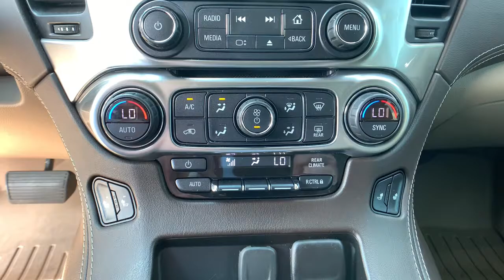2019 Chevrolet Tahoe Spartanburg, Cowpens, Rosewood, Roebuck, Boiling Springs, SC BC3388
Black Used 2019 Chevrolet Tahoe available in Spartanburg, SC at Greenway Chevrolet of Spartanburg. Servicing the Spartanburg, Cowpens, Rosewood, Roebuck, Boiling Springs, SC area.

Cocoa/Dune Leather, 18 x 8.5 Aluminum Wheels, 1st & 2nd Row Color-Keyed Carpeted Floor Mats, 2nd Row 60/40 Split-Folding Manual Bench, 3rd Row Manual 60/40 Split-Folding Fold Flat Bench, 4-Wheel Antilock Disc Brakes w/Brake Assist, 4-Wheel Disc Brakes, 5 12-Volt Auxiliary Power Outlets, 9 Speakers, ABS brakes, Air Conditioning, AM/FM radio: SiriusXM, Apple CarPlay/Android Auto, Auto-Dimming Inside Rear-View Mirror, Automatic temperature control, Black Assist Steps, Bluetooth For Phone, Bose Premium 9-Speaker System, Brake assist, Cargo Net, Color-Keyed Carpeting Floor Covering, Driver Inboard & Front Passenger Airbags, Dual front impact airbags, Dual front side impact airbags, Electronic Cruise Control w/Set & Resume Speed, Emergency communication system: OnStar and Chevrolet connected services capable, Enhanced Driver Alert Package (Y86), Extended-Range Remote Keyless Entry, Floor Console, Forward Collision Alert, Front anti-roll bar, Front dual zone A/C, Front Passenger 6-Way Power Seat Adjuster, Front wheel independent suspension, HD Radio, IntelliBeam Headlamps, Lane Keep Assist w/Lane Departure Warning, Leather-Wrapped Steering Wheel, Low Speed Forward Automatic Braking, Low tire pressure warning, Memory seat, Memory Settings, Occupant sensing airbag, Overhead airbag, Pedal memory, Power driver seat, Power Liftgate, Power steering, Power windows, Power-Adjustable Accelerator & Brake Pedals, Preferred Equipment Group 1LT, Premium audio system: Chevrolet MyLink, Premium Smooth Ride Suspension Package, Radio: Chevrolet Infotainment AM/FM Stereo, Radio: Chevrolet Infotainment AM/FM Stereo w/Nav, Rear air conditioning, Rear anti-roll bar, Rear Park Assist w/Audible Warning, Rear window defroster, Remote keyless entry, Remote Vehicle Start, Roof-Mounted Luggage Rack Side Rails, Single-Slot CD/MP3 Player, SiriusXM NavTraffic, SiriusXM Radio, Speed-sensing steering, Steering wheel mounted audio controls, Traction control, Universal Home Remote.brbrChevrolet Certified Pre-Owned Details:brbr  * 24 months/24,000 miles (whichever comes first) CPO Scheduled Maintenance Plan and 3 days/150 miles (whichever comes first) Vehicle Exchange Programbr  * Roadside Assistancebr  * Limited Warranty: 12 Month/12,000 Mile (whichever comes first) from certified purchase datebr  * 172 Point Inspectionbr  * Powertrain Limited Warranty: 72 Month/100,000 Mile (whichever comes first) from original in-service datebr  * Vehicle Historybr  * Warranty Deductible: $0br  * Transferable WarrantybrbrCertified. Clean CARFAX.brbrbrAll pricing and details are believed to be accurate. Retail prices on used vehicles are based on market demand and supply; and are obtained using sites including but not limited to NADA, KBB, and Black Book. Prices are subject to change. Pictures are for illustration purposes only and are subject to prior sale. Adjusted price does not include reconditioning, dealer addendum, dealer installed accessories, tax, tag, title, registration fees, and luxcare are additional. Prices include a $750 finance bonus discount and $750 trade discount. A loan must be acquired using Greenway Chevrolet's finance resources and trade must be 2010 or newer with less than 150,000 miles. The dealer closing fee of $299.00 is included in the advertised price. See dealer for details.
Enhanced Driver Alert Package (Y86),Preferred Equipment Group 1LT,Premium Smooth Ride Suspension Package,9 Speakers,AM/FM radio: SiriusXM,Bose Premium 9-Speaker System,CD player,HD Radio,Premium audio system: Chevrolet MyLink,Radio: Chevrolet Infotainment AM/FM Stereo,Radio: Chevrolet Infotainment AM/FM Stereo w/Nav,Single-Slot CD/MP3 Player,SiriusXM Radio,Air Conditioning,Automatic temperature control,Front dual zone A/C,Rear air conditioning,Rear window defroster,5 12-Volt Auxiliary Power Outlets,Bluetooth For Phone,Front Passenger 6-Way Power Seat Adjuster,Memory seat,Memory Settings,Pedal memory,Power driver seat,Power steering,Power windows,Power-Adjustable Accelerator & Brake Pedals,Remote keyless entry,Steering wheel mounted audio controls,Universal Home Remote,Speed-sensing steering,Traction control,4-Wheel Antilock Disc Brakes w/Brake Assist,4-Wheel Disc Brakes,ABS brakes,Dual front impact airbags,Dual front sid